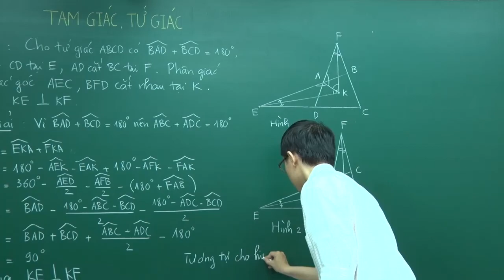Tam giác, Tứ giác phần 3 - Toán lớp 8 - Hoàng Ngọc Minh - HOCMAI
Tam giác, Tứ giác phần 3 - Nâng cao Toán 8 - Hoàng Ngọc Minh